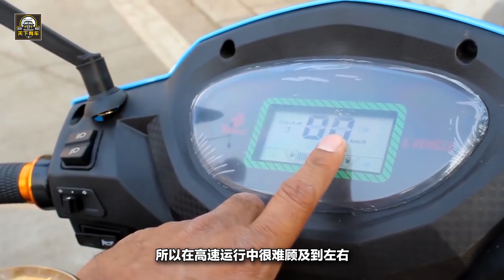電動車事故率高的驚人，禁摩之後又禁電，能解決根本問題麽？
現在的道路交通狀況很差，汽車事故也在逐年增加，其中有很大一部分都是由電動車造成的。據國內主流媒體統計，2013到2017年的五年內,全國共發生電動車肇事造成的傷亡事故5.62萬起，其中死亡人數8431人，受傷6.35萬人，造成的汽車損壞更是不計其數。今年7月，北京開始實行禁電行動，成為全國第一個試點城市。但問題也隨之出現，全面禁電能解決問題麽？